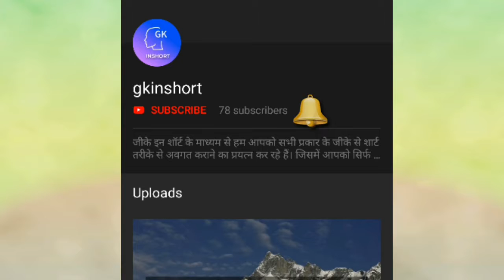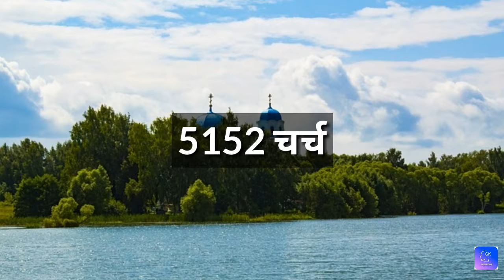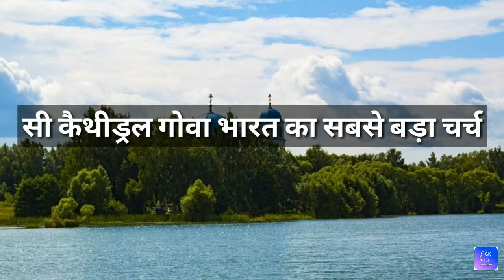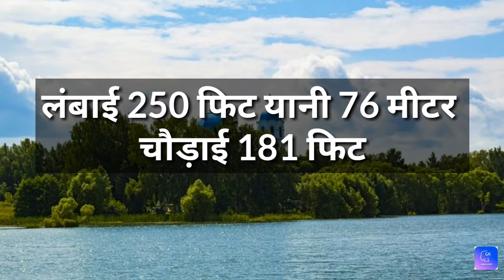भारत का सबसे बड़ा चर्च कौन सा और कहां पर है?